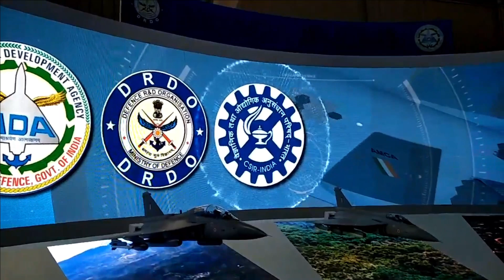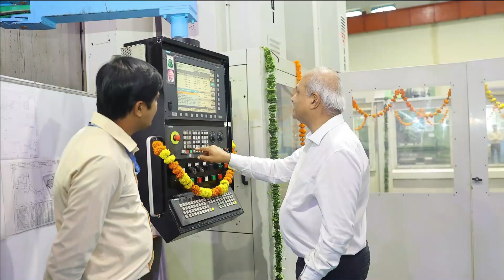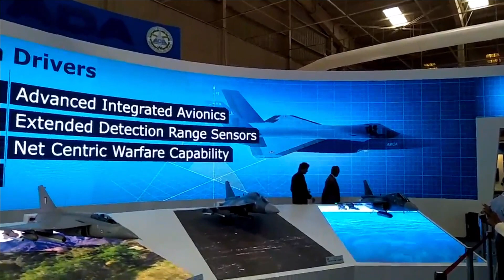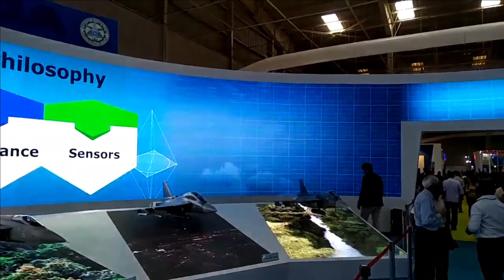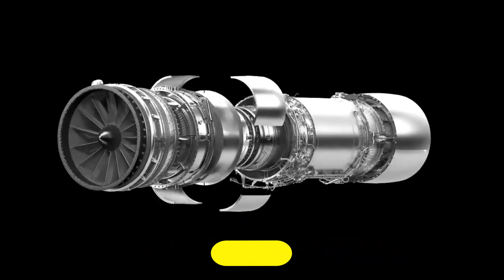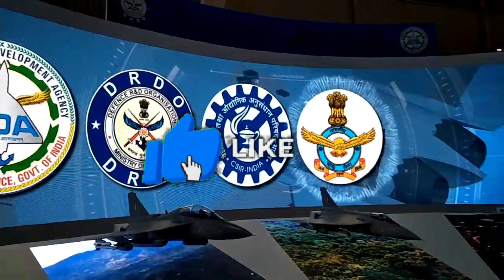AMCA : India's 5th generation fighter jet | Awaits fund for prototype development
ADA awaits fund from govt. for AMCA prototype

Recently, government has sanctioned a total development cost of ₹9000 crore including the ₹2500 crore that has already been spent. The roll out of LCA-Mk2 is planned by 2024 and the target is to complete flight testing by 2027, setting the stage for its production and subsequent operational availability around 2028. After the approval for LCA Mark2, the expectation is that government will soon be approving the funds for the prototype development of AMCA. I have been tracking the update for the funding for AMCA and it was expected last year itself. But more than a year has gone still no funding approval for AMCA. India is already lagging behind when it comes to fighter jet development program. Any further delay is only going to push us behind in terms of technological superiority against our adversaries. Talking to financial express the DRDO Chairman S. Kamat has informed that the Preliminary Design has been finalized and design phase is proceeding well by ADA Team. Fabrication of AMCA is not yet done and the actual activity of prototype realization would begin after final approval of the Government. At present the proposal is with CCS and is expected soon, how soon we will have to wait and watch.

Metal Cutting for Titanium Bulkhead of AMCA

At the same time the ‘Metal Cutting for Titanium Bulkhead of AMCA aircraft’ as part of technology development has started on July 13th 2022. However, this activity seems to be not related to prototype development. DRDO has earlier told that based on the design by ADA the fabrication of Leading edge of AMCA initiated at HAL with special material for 5th gen design. The unit will undergo structural & other testing before putting it on the first prototype.

In summary the government will have to release funds to start the work on prototype development of AMCA otherwise, we could again see delay in the prototype development, first flight, production and induction of the India’s 5th generation fighter jet.

Development: 5 prototypes

The ADA has planned to develop 5 prototypes of AMCA for flight testing which will cost close to Rs 900 crore each. However, this cost will reduce further when the fighter jet will enter into the full fledge production. Since AMCA is an indigenous fighter, it would be still 50-60% cheaper than the imported fighters in its category.

In order to fastrack the development, AMCA and IMRH has been placed under SPV or Special Purpose Vehicle Model involving private players with majority of stake. The idea behind giving majority stake to private players is to speed up the procurement process. This will avoid the bureaucratic red tape which we have in our PSUs procurement process and reduce cost of development as well. The SPV would be involved in the prototype development, series production and providing lifetime/cycle support to the Indian Air Force.

The rollout of first AMCA is expected around 2026 and serial production by 2032.

Variants : Mark-I & Mark-II

Indian Air force has planned to acquire 7 Squadrons of AMCA which will include 2 squadrons of AMCA Mark1 & 5 squadrons of AMCA Mark2.

The Mark1 variant of AMCA will be powered by two GE F414-INS6 turbofan engines capable of generating maximum thrust of 97.9KN with afterburner, however it will not be sufficient to provide the fighter super cruise ability i.e. cruise at supersonic speed without the use of after burner. Apart from Engine the Mark-I will also feature an imported ejection seat. However, the other components which includes sensors, avionics and flight control systems are going to be indigenous which is going to increase the percentage of indigenous components in the fighter to 70%. The introduction of Indigenous engine in AMCA will increase its indigenous content to 90% in Mark-2.